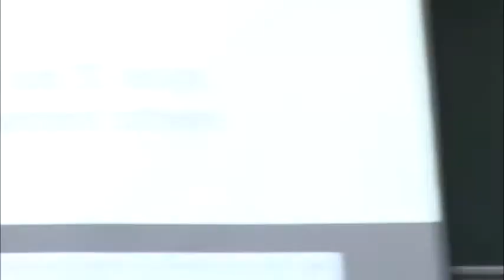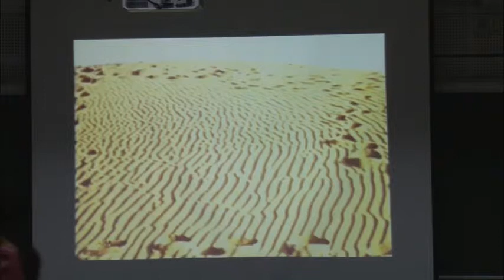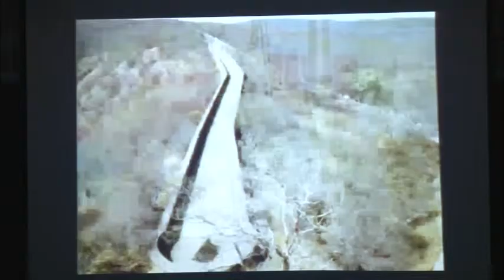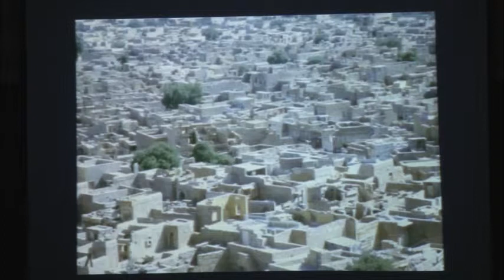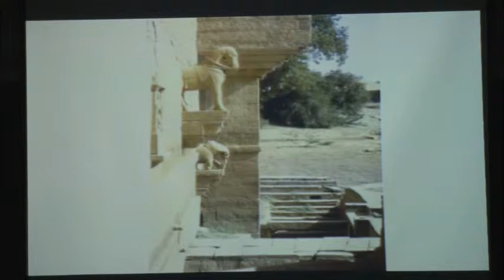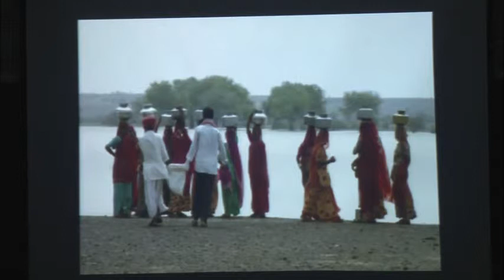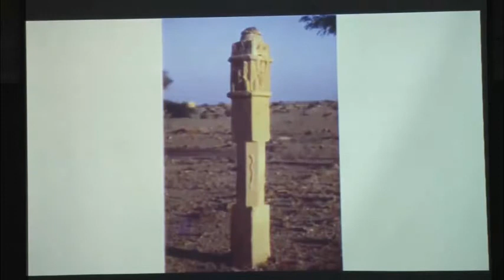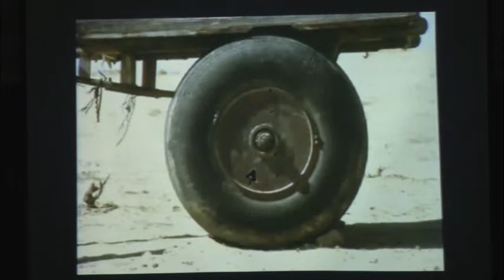The Ancient Ingenuity of Water Harvesting By Anupam Mishra